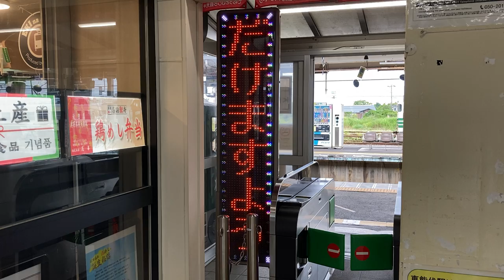JR東日本 東能代駅 改札口 LED看板